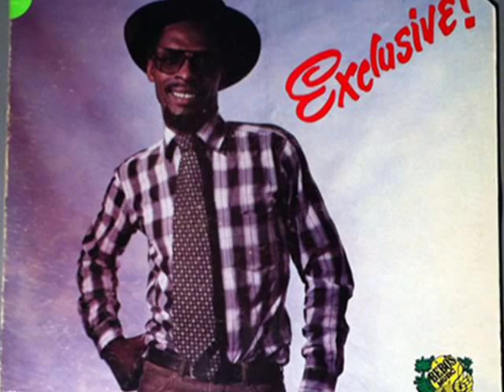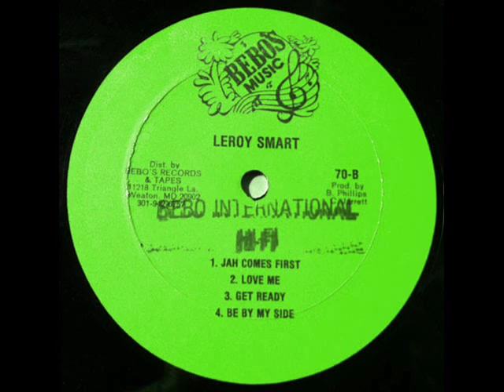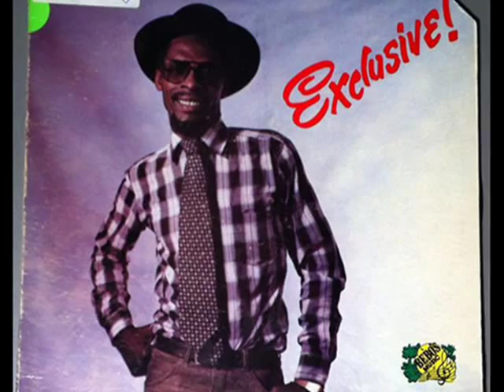Leroy Smart - Get Ready (Exclusive! - 1984)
Leroy Smart ‎-- Exclusive! (1984)

Label: Bebo's Music
Format: LP
Country: JA
Released: 1984

Engineer : Soljie Hamilton
Mixing Engineer : Peter Chemist & Soljie Hamilton
Vocals : Leroy Smart
Drums : Sly Dunbar
Bass : Robbie Shakespeare
Lead Guitar : Robbie Shakespeare
Rhythm Guitar : Willie Lindo
Piano : Willie Lindo
Trombone : Nambo Robinson
Saxophone : Dean Fraser
Trumpet : Chico Hamilton & David Madden
Percussions : Sticky & Sky Juice & Scully Simms
Syndrums : Sly Dunbar

Studios :
Recording : Channel One (Kingston, JA)

Tracklist:
A1 Private Message
A2 Only You
A3 Don't Cry
A4 Love Jah
A5 Disappointed Lover
B1 Jah Comes First
B2 Love Me
B3 Get Ready
B4 Be By My Side